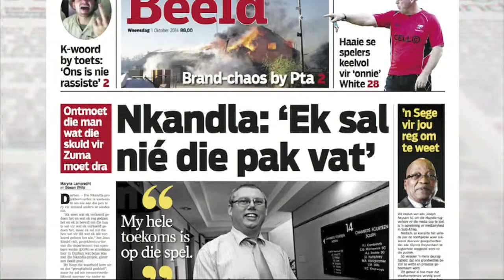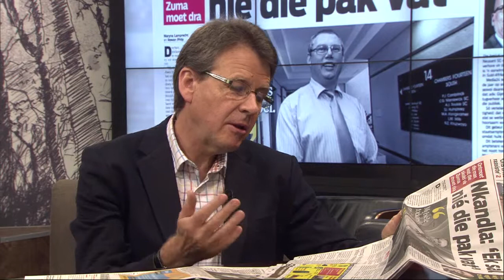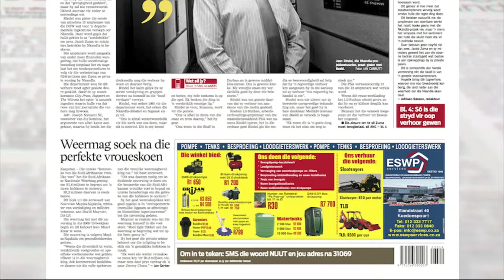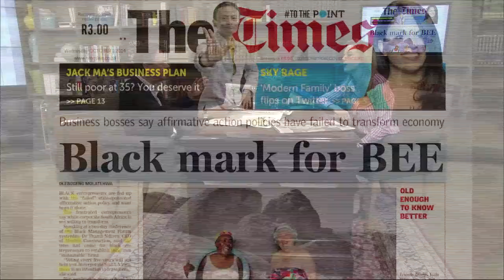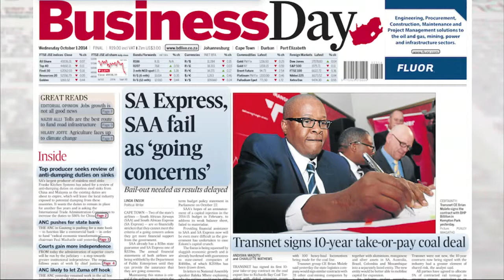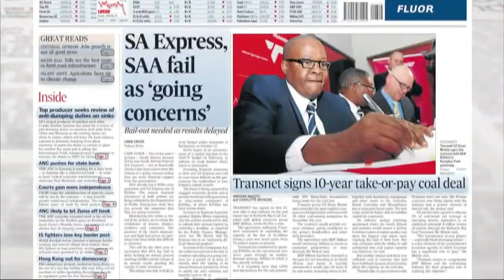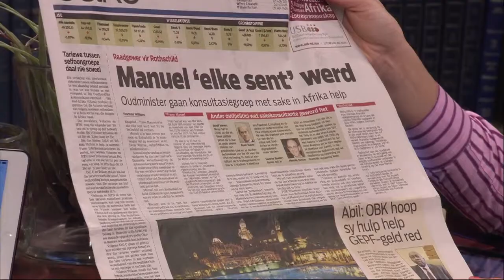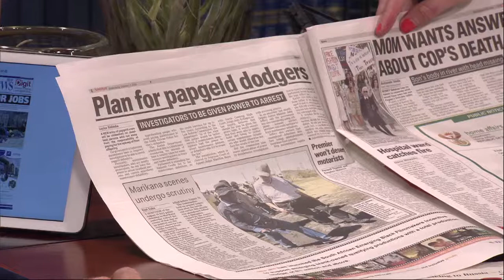Dagbreek: Opskrif - Tim du Plessis, 1 Oktober 2014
Tim du Plessis, die hoof van aktualiteit by kykNET, is hier en ons praat oor vandag se koerante.